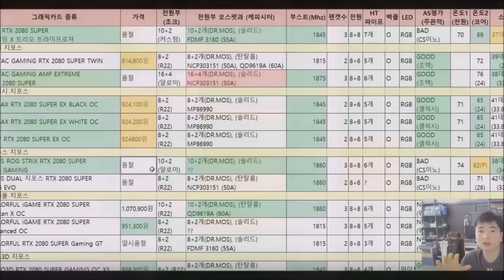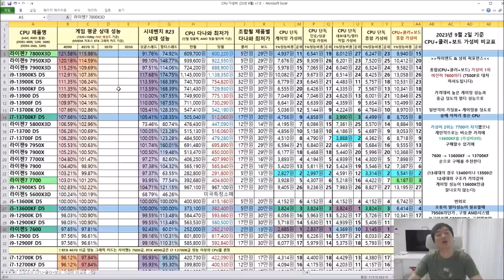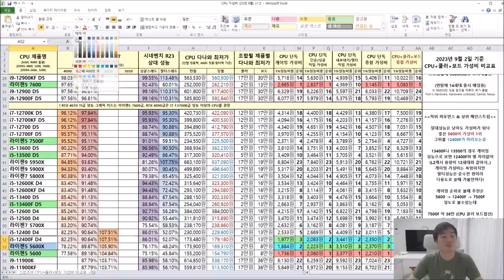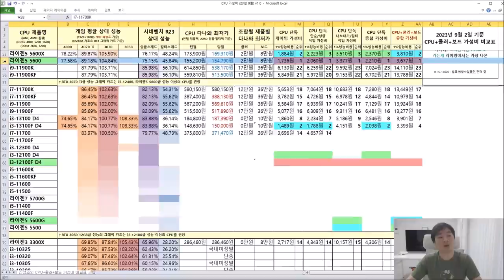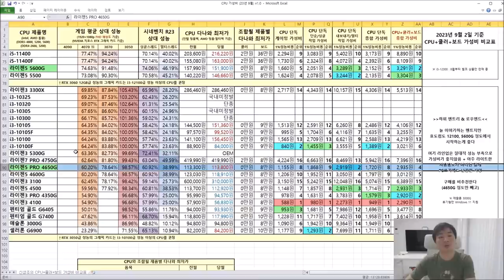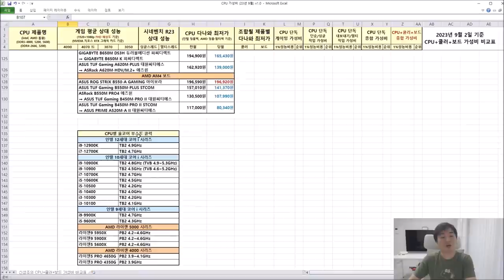CPU 가성비 비교표 9월!! ( CPU + 메인보드 합 가격으로 편하게 가성비 체크 + 7500F 추가! ) - 신성조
7500F 가격이 꽤나 빠졌습니다 덕분에 고성능 게이밍 CPU중
최고의 가성비는 7500F가 되겠죠
(물론 더 빠지면 좋겠습니다)
아참 13400F, 나 13500을 게이밍 CPU로 사시는분들 종종있는데
12400F와 게이밍 성능차이가 없습니다 ㅠ (13600K 부터 찐 13세대)
더불어 연말에 14세대 예정이라 급하신분 아니시면 구매는 2달정도 존버타는게 나을지도?